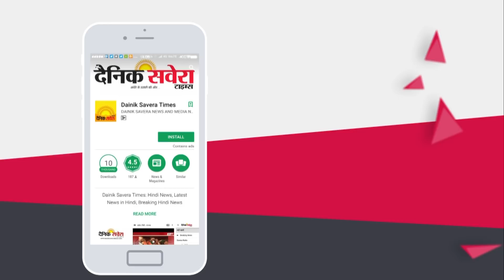Delhi में भीड़ के चलते अब Paramilitary Forces के हवाले की गई शराब के ठेकों के Security